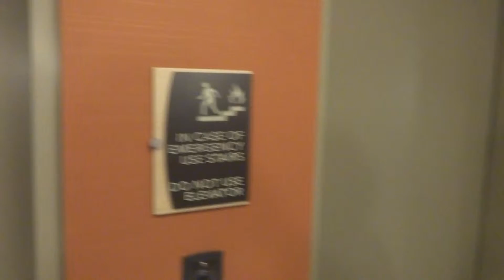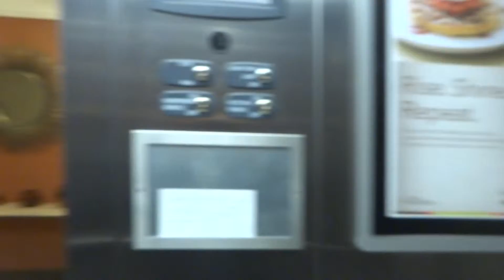Aruna & Hari Sharma going to Breakfast in Homewood Suites Charlottesville VA, Spe 30, 2014